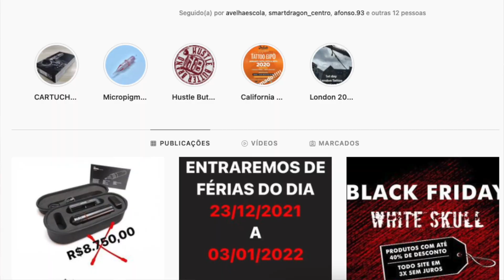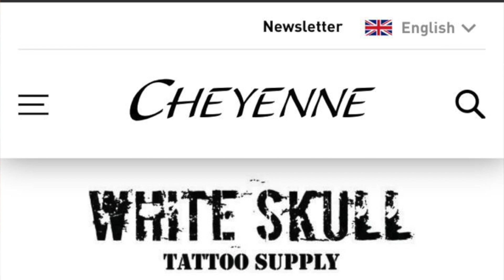UNBOXING CHEYENNE SOL NOVA UNLIMITED, TUDO QUE VEM NA CAIXA E PRIMEIRAS IMPRESSÕES!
*Valido apenas para produtos da linha White Skull. O cupom nao sera aceito para compra de maquinas , fontes e acessorios

☞CONHEÇA NOSSO ESTÚDIO
☞Estrada da Cachamorra 350, Campo Grande RIO DE JANEIRO

☞DESEJA TER SUA MARCA ANUNCIANDO NO CANAL DE TATTOO MAIS SÉRIO E RESPEITADO DO YOUTUBE? entre em contato pelo telefone acima!